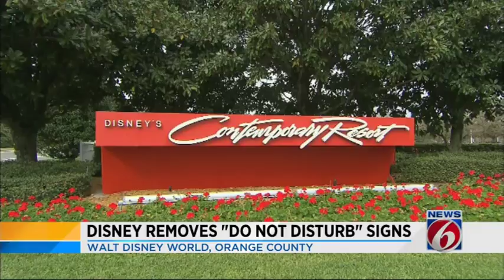News 6 morning news brief -- 12/28/17